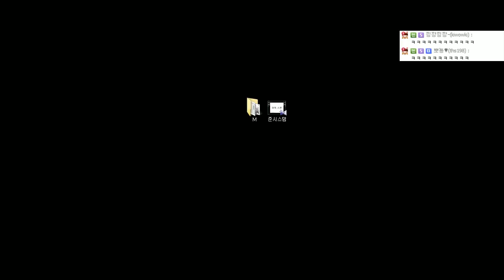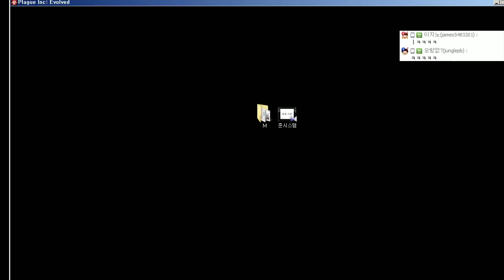[전염병 주식회사][4] 곰팡이균으로 인류 멸망시키기 부들부들!! 2016년 4월 3일